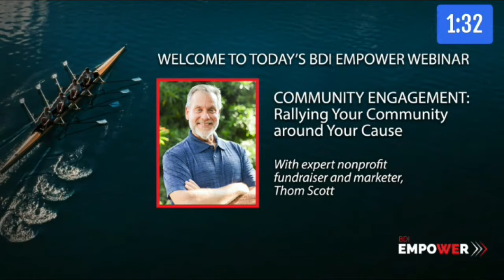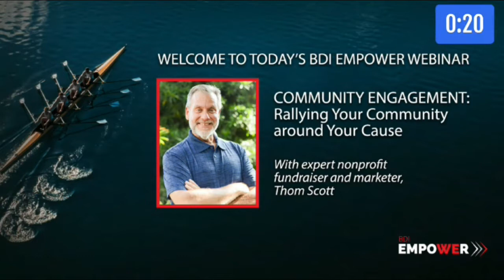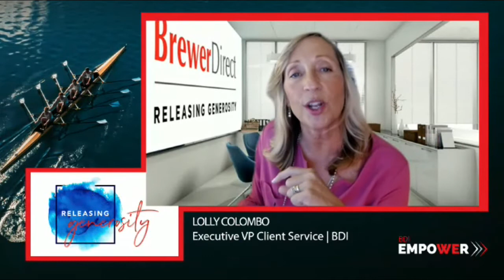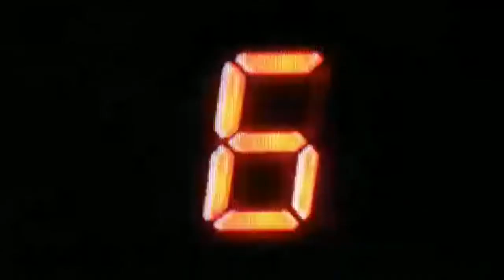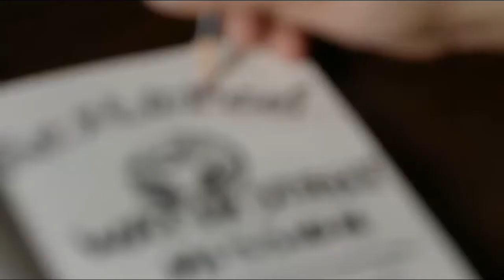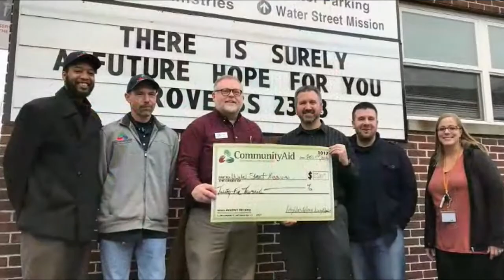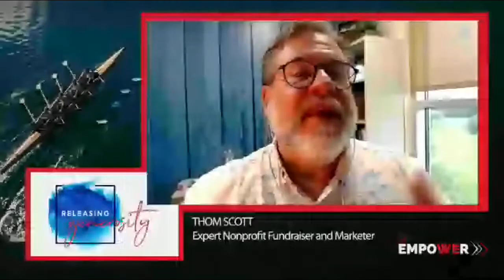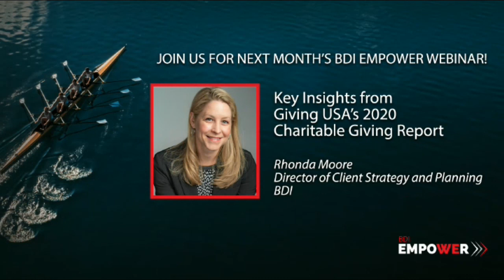Community Engagement in Nonprofits | BDI Empower Webinar Series